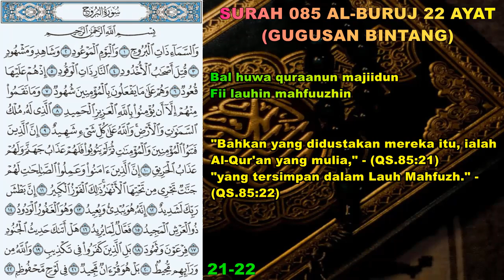Al Qur'an Surah 085 Al Buruj (Gugusan Bintang) 22 ayat - Murottal Only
Juz Amma